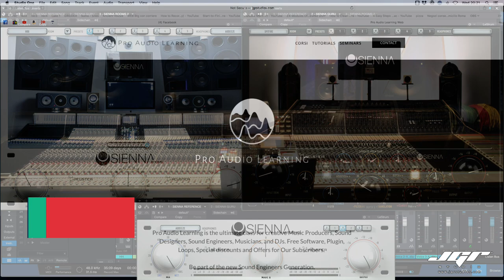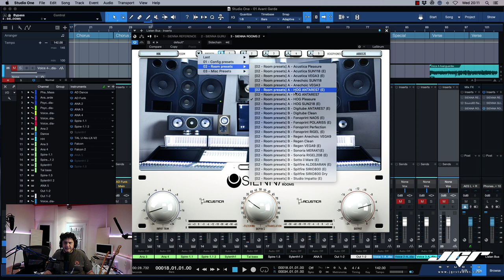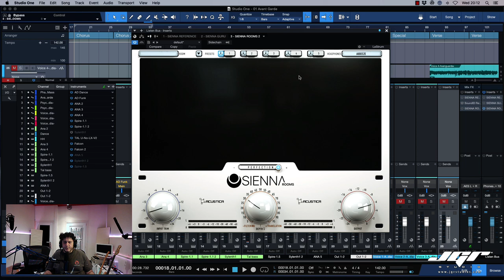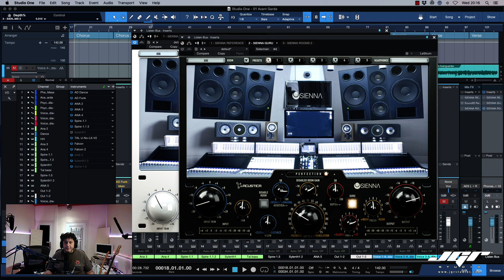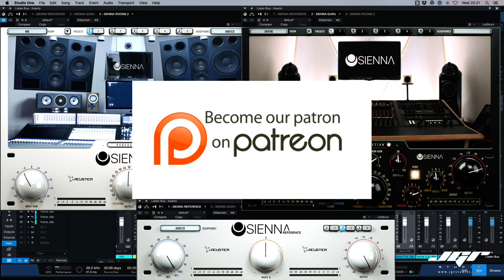Acustica Audio Sienna Reference e Room Presentazione Tutorial ITA Mix in Cuffia facile.